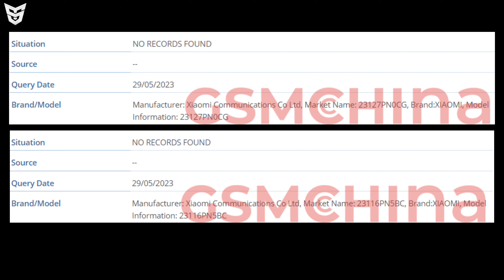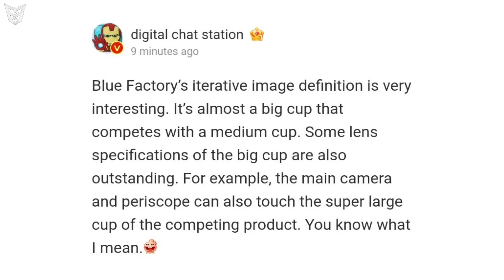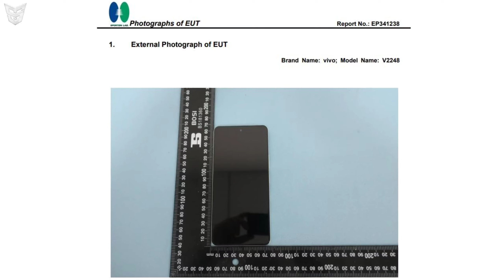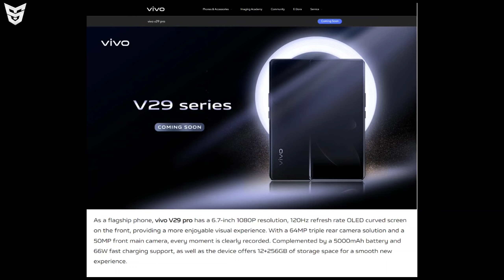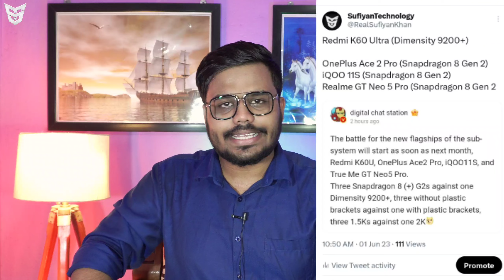Vivo X100 Series | Realme GT Neo 5 Pro | Xiaomi 14 | Vivo S17 Series & Moto Razr 40 Series Launched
🟢 Timestamps
Jai Hind Jai Bharat 🇮🇳
0:00 Galaxy F54 5G Launch Date In India 😌
0:32 Moto Razr 40 & Moto Razr 40 Ultra Launched 😍
1:25 Realme 11 Pro X Shah Rukh Khan 😮
2:14 Google Pixel Flip 😁
2:33 Xiaomi 14 And Xiaomi 14 Pro 😲
3:15 Vivo X100 Series Launch Timeline 😏
3:33 Redmi Note 12T Pro Launched 🤨
3:52 Moto G Stylus 2023 Launched 😯
4:19 Apple Store Earnings 🥶
5:12 Amazon Echo Pop Smart Speaker Launched ☺️
5:29 Vivo Y27 5G 😌
5:44 Snapdragon 8 Gen 3 And Dimensity 9300 😳
6:04 Vivo S17 Vivo S17t & Vivo S17 Pro Launched 😎
6:26 Vivo V29 Series Is Coming 🤩
6:53 Realme GT Neo 5 Pro 😮
7:20 iQOO 11s 😏
7:43 Apple WWDC23 Expectations 😲
8:14 iQOO Neo 7 Pro Launch Date In India 😎
8:49 BGMI 😄
9:39 End Screen Videos!